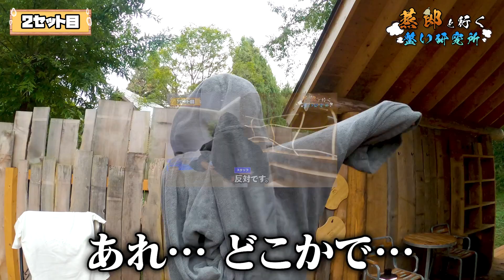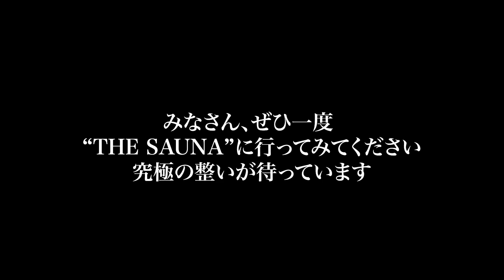サウナーの憧れ！？大自然で究極の整いができる「THE SAUNA」に行ってみた！！【蒸郎と行く整い研究所#9】サウナ THE SAUNA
▼THE SAUNAの情報はこちら

今回の動画はサウナーの憧れ「THE SAUNA」スタッフと行ってきました！！
大自然の中で味わう究極の整い・・・
この動画を見たら間違いなく行きたくなります！！
今回、サウナで使う新アイテムも！！

■タンスの肥やしをキャッシュにするコヤッシュ

◼️ヴィンテージブランド東京ECサイト